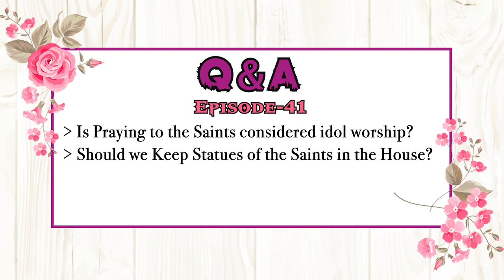Q & A | 41 Episode | Archbishop Peter Machado | Archdiocese of Bangalore